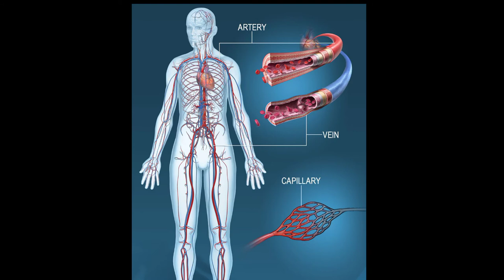వేప గురించి మీకు తెలియని పచ్చి నిజాలు.. vepa gurinchi meeku teliyani pachi nijalu..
వేప గురించి మీకు తెలియని నిజాలు
వేప యొక్క ఉపయోగాలు
వేప చెట్టు యొక్క గొప్పతనం
వేప తో ఆయుర్వేదం
Ravi Verma channel